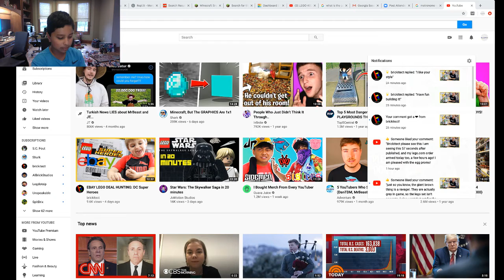BRICKITECT REPLIED TO ME!